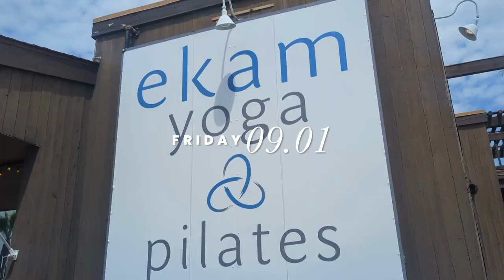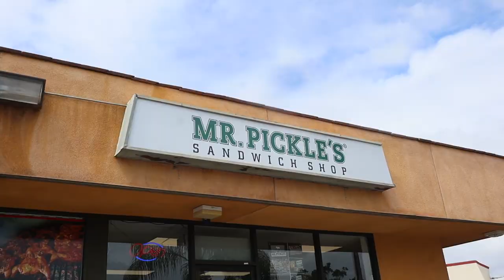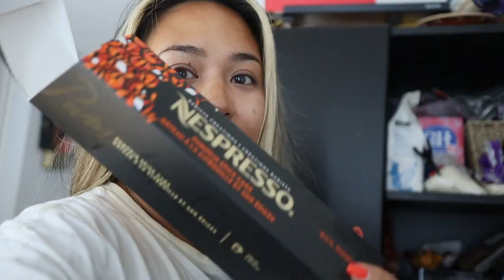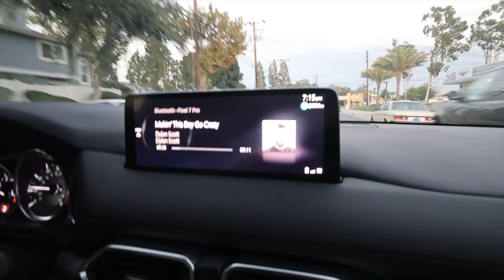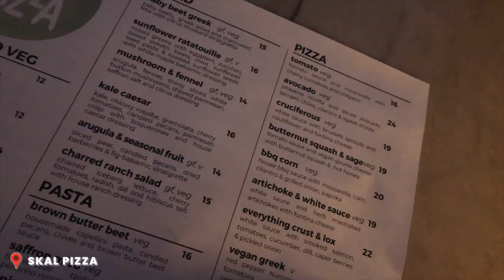NEW CAMERA: CANON V10 POWERSHOT UNBOXING + Amazon Haul + Dunkin Pumpkin Munchkins | Vlog 302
It’s the last weekend of summer, ending things off with Labor Day and my last beach Friday. I unbox a huge Amazon haul, including my new camera, the divisive Canon V10 Powershot. Trevor and I try out a new pizza spot at Lido Marina Village and go shopping for cowboy hats, I make the trek to get my first Dunkin Donuts Pumpkin Munchkin donut holes, and we do a bit more fall candle shopping.